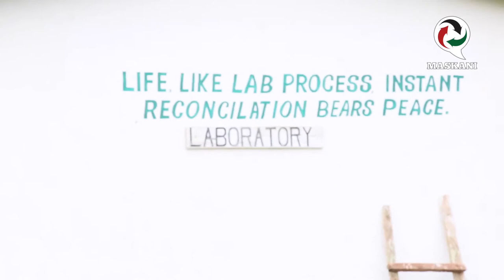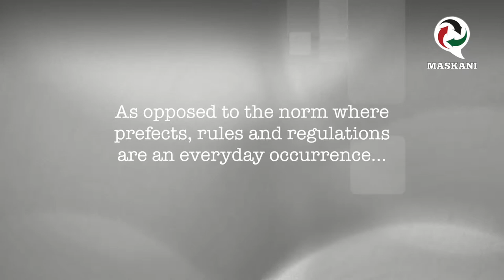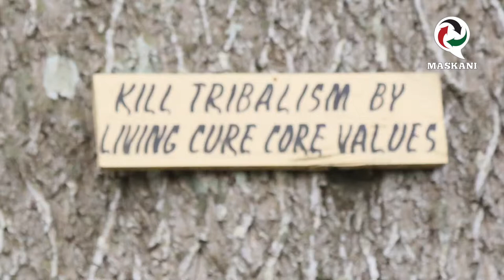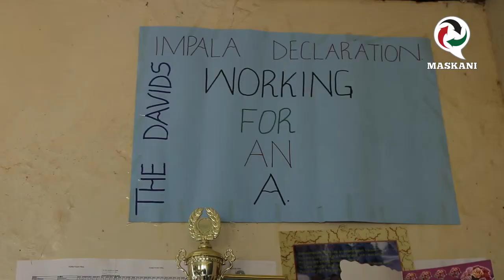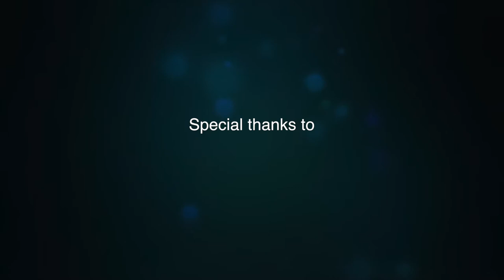Kenyan School that Teaches Values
EducationKE The amazing Kenyan school that operates without school rules and regulations. Butere High School uses a simple, but important value system that when adopted widely, might just have the key to solve the endemic Kenyan problems.